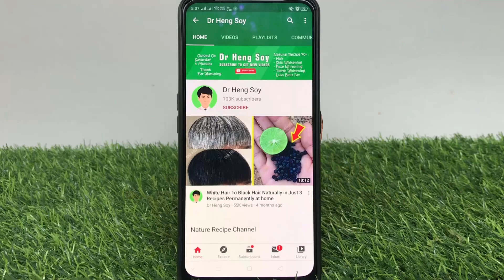Dr Heng Soy😍 In 7 Days Loss Your Weight Super Fast | NO DIET NO EXERCISE | 100% Works At Home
Best Regard's from Dr Heng Soy